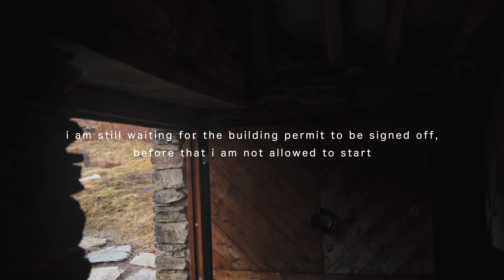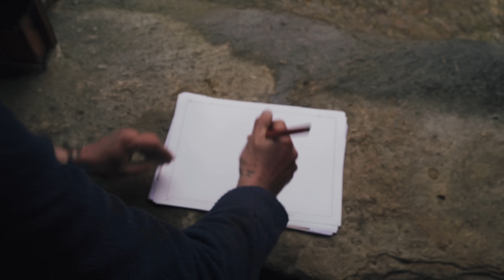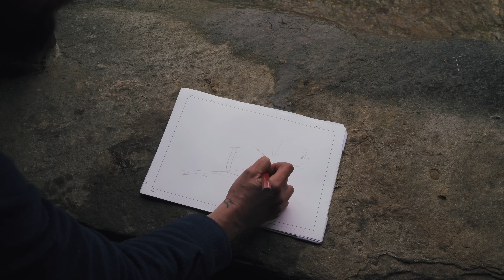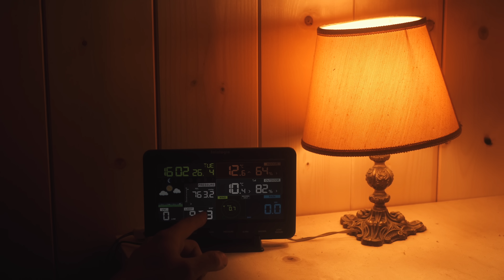#18 Wolf on the property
The trail cam has captured its first wildlife during the night. I'm doing final work on the outside plumbing, filling the trenches and going for a walk. And finally, I'm going on a small road trip through Switzerland.

0:00 Rainy days
1:17 Looking at the leaks
5:55 Visitors in the dark
8:30 Plumbing
17:24 Meal
17:59 Walk to the ghost town
21:19 Installing a weather station
24:55 Wolf on the property
27:22 Filling the trenches
29:58 Polishing boots
31:55 Roadtrip